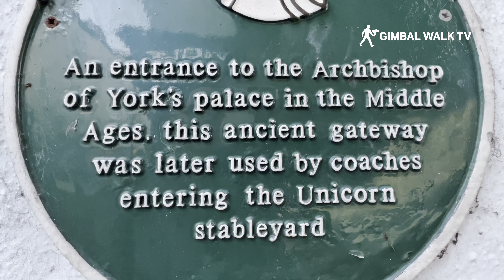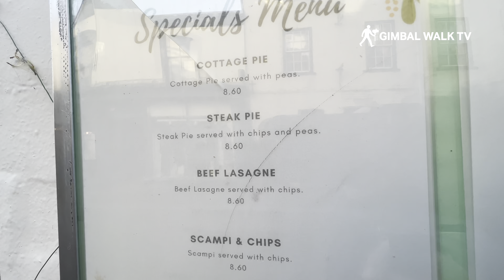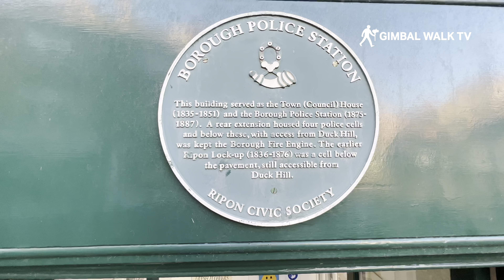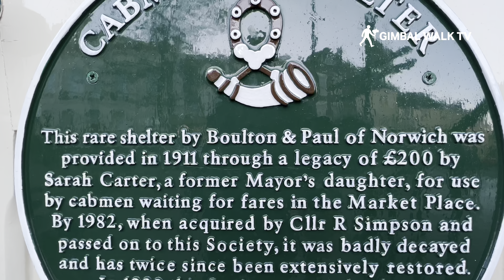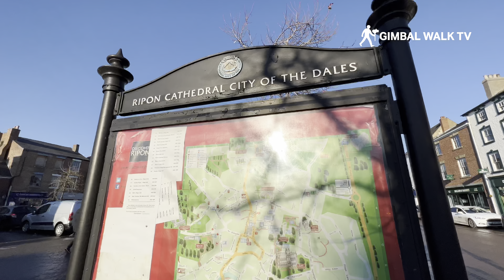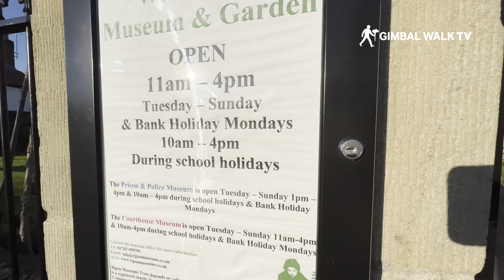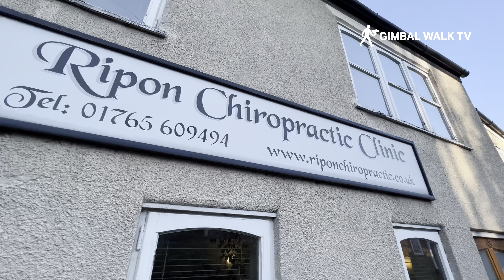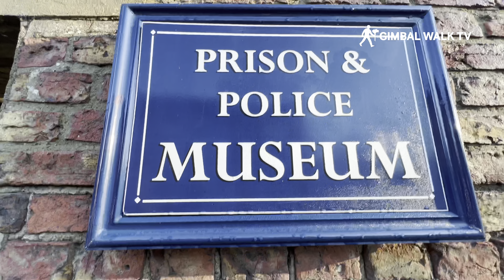RIPON - A full tour of Ripon, North Yorkshire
We take a walk around Ripon City Centre and Ripon Cathedral as we head to North Yorkshire, England for a look around!

We take the GImbal Walk TV cameras up into North Yorkshire for a walk around the streets of the city of Ripon after many of our subscribers requested we film there. We take in the Cathedral as well as Kirkgate, the Market Square, the Police and Prison Museum and the Workhouse Museum.

Ripon is the third-smallest city in England and the smallest in Yorkshire, by population.
According to the 2011 United Kingdom Census it had a population of 16,702, an increase on the 2001 United Kingdom Census figure of 15,922.

Ripon is located 11 miles (18 km) south-west of Thirsk, 16 miles (26 km) south of Northallerton and 12 miles (19 km) north of Harrogate. As well as its racecourse and cathedral, Ripon is a tourist destination because of its proximity to the UNESCO World Heritage Site which consists of the Studley Royal Park and Fountains Abbey.

Ripon is an unspoilt cathedral city is a North Yorkshire gem, balancing a rich cultural heritage with exciting contemporary living. With its imposing cathedral, fascinating museums and a bustling market square, there is plenty to entertain the visitor. And skip just 10 miles in any direction and you'll discover a wealth of first class visitor attractions in the surrounding beautiful Dales countryside.

Ripon is a cathedral city in the Borough of Harrogate, North Yorkshire, England. The city is located at the confluence of two tributaries of the River Ure, the Laver and Skell. Historically part of the West Riding of Yorkshire. The city is noted for its main feature, Ripon Cathedral, which is architecturally significant, as well as the Ripon Racecourse and other features such as its market.

I hope you enjoy this walking tour of Ripon.